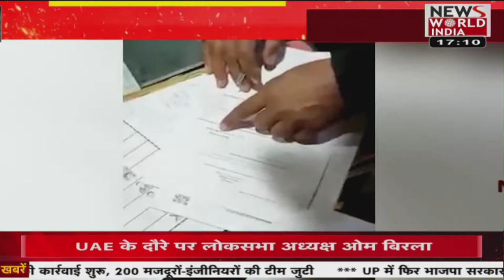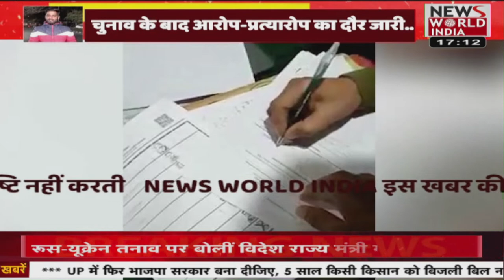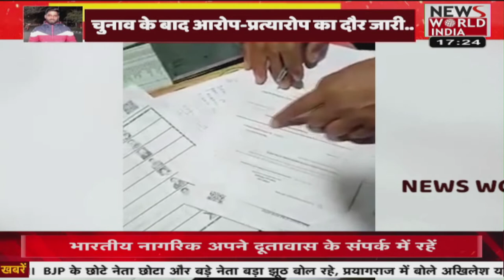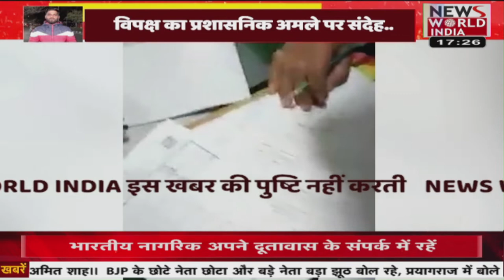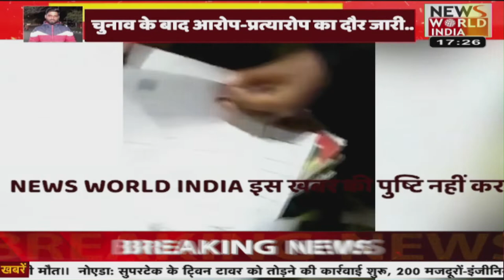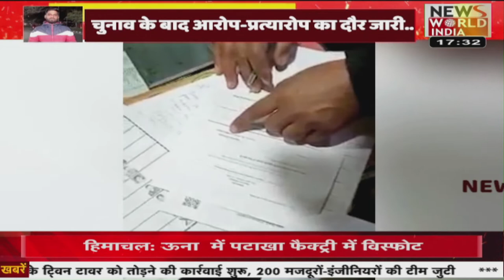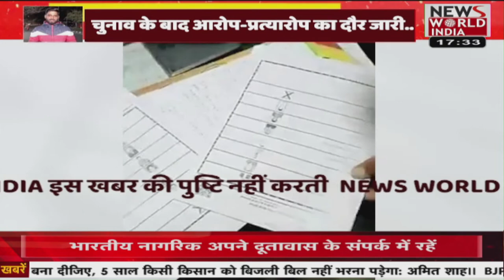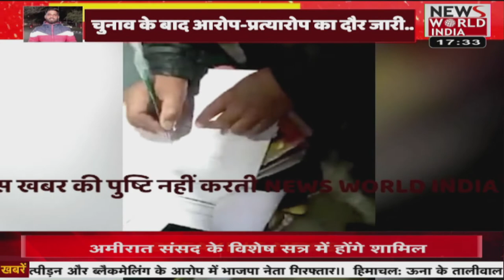देश विदेश की सभी बड़ी खबरें LIVE | Latest News | Hindi News | Breaking News । News World India